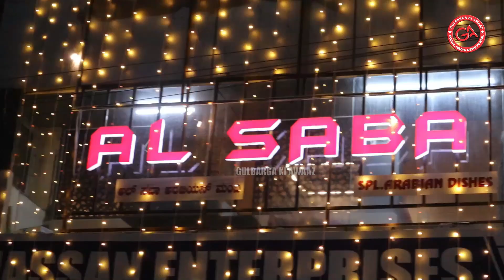AL SABA MANDI RESTAURANT SPECIAL OFFER|2 PERSON CHICKEN MANDI+1PLATE CHICKEN65 ONLY AT 499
AL SABA MANDI RESTAURANT SPECIAL OFFER|2 PERSON CHICKEN MANDI+1PLATE CHICKEN65 ONLY AT 499|COMBO PACK OFFER 2 PERSON CHICKEN MANDI+CHICKEN GRAVY+4 ROMALI ROTI ONLY AT 549